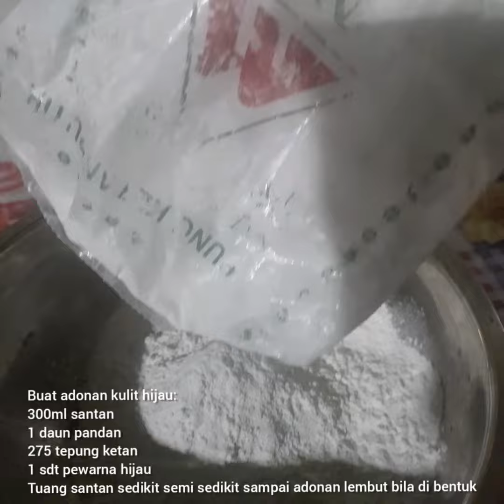KUE PARE VIRAL